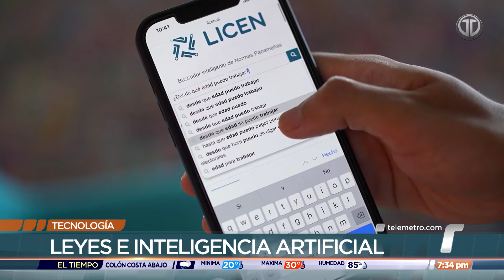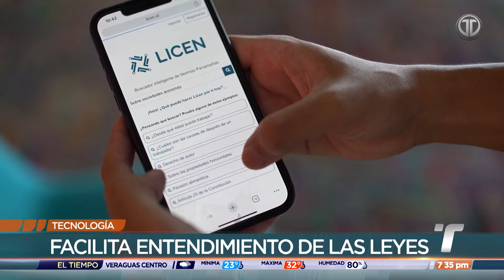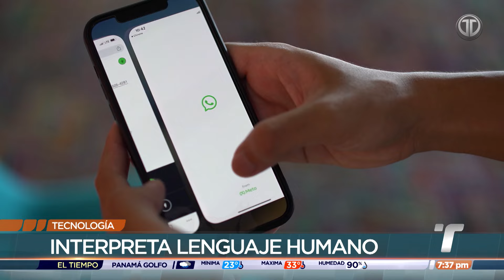Diseñan un app que aclara dudas sobre la Constitución Política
Las dudas sobre la Constitución Política de Panamá pueden ser aclaradas a través de la tecnología artificial, y la aplicación Licen, desarrollada por ingenieros y abogados panameños.